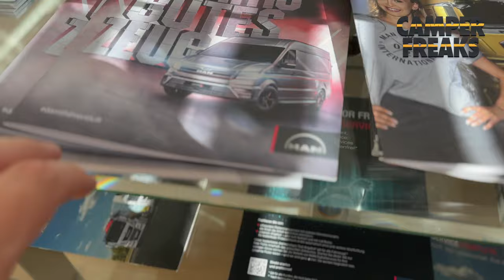Erste Inspektion und warum ist unser TÜV nachen einem Jahr abgelaufen?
Die erste Inspektion bei MAN in Mainz war für Günni ein tolles Erlebnis aber wieso bei einer Erstzulassung von April 2022 ist nach einem Jahr die Zulassung abgelaufen?
Das erfahrt Ihr in diese Episode.

DANKE!